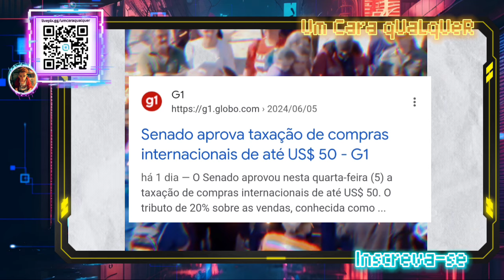LULA POSA PARA FOTO NO DESASTRE E TAXAÇÃO NO SENADO